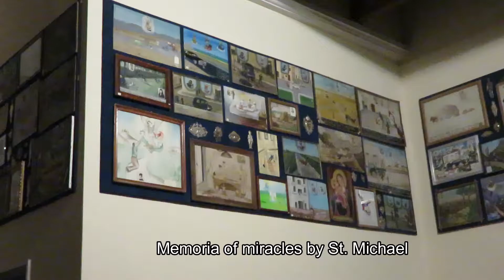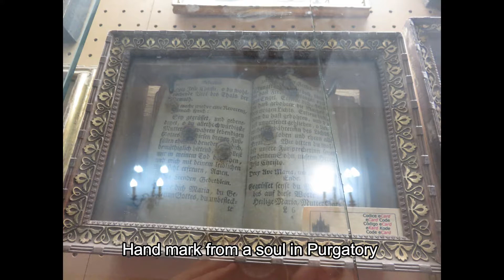The Lord said unto me: "Here's Italy"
Surprise!  I traveled across the Pond to Italy this December (I had a 2 month notice, so this was a slight surprise to me as well).  Here's the best of it crunched into 3 minutes and 47 seconds